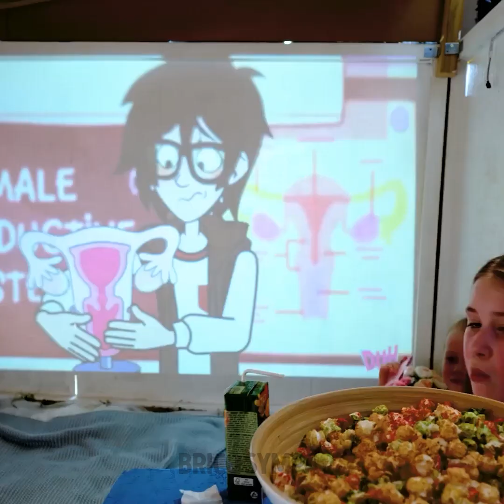INCROYABLE DÉCOR POUR LE JARDIN || COMMENT DÉCORER TON JARDIN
Salut à tous ! Dans cette vidéo, tu découvriras un tas de manières de décorer ton jardin et de réutiliser de vieilles affaires. Tout d'abord, nous allons te montrer comment créer un étang dans ton jardin. Tu découvriras comment construire ta propre piscine avec 100€. Nous allons aussi te montrer comment réutiliser de vieilles palettes en bois et créer un fantastique terrain de jeux avec des balançoires ou une adorable cabane en bois pour divertir tes enfants. Reste connecté pour découvrir des idées de décors brillants que tu pourras facilement répéter de tes propres mains.

Horodatage :
00:01 - Adorable DIY étang
02:57 - Comment divertir ton enfant
04:15 - Transformation de planches en bois en une adorable maison
06:54 - Piscine DIY dans ton jardin